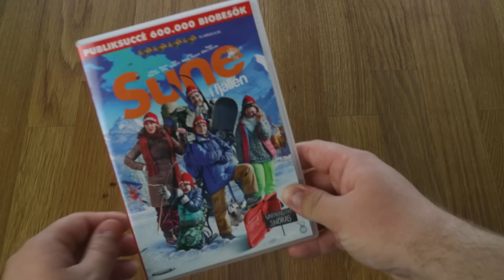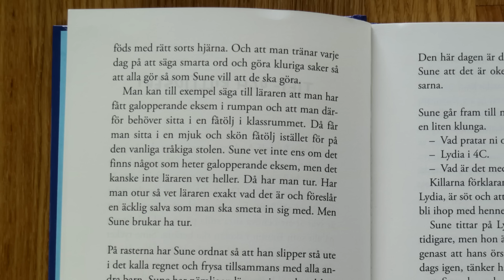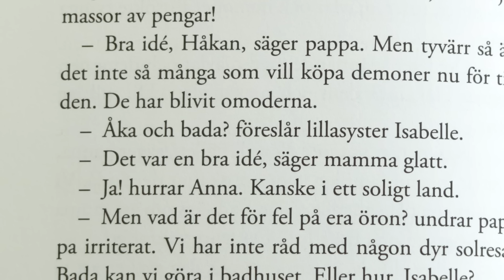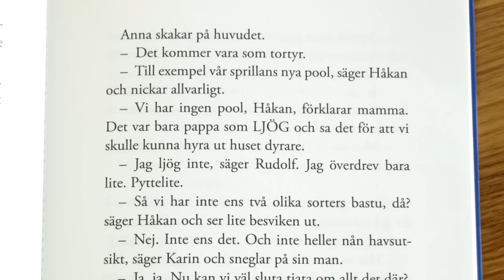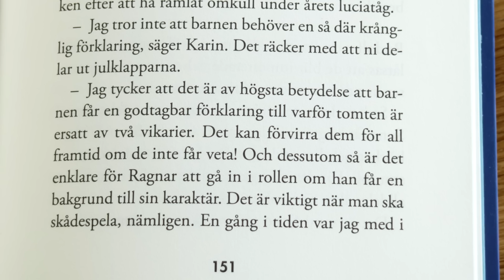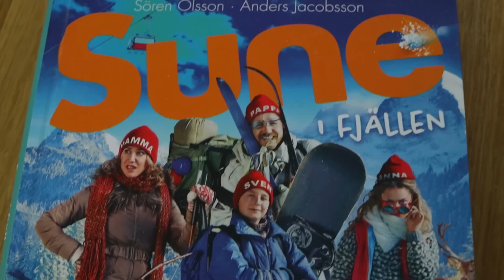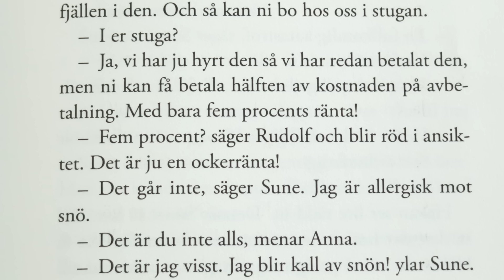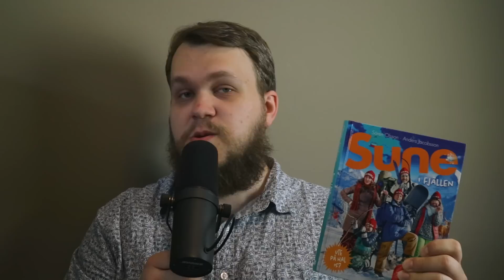Sune i fjällen – Är boken bättre?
Är Felix största hatobjekt bättre i bokform?

Box 64
281 21 Hässleholm

FÖLJ OSS!